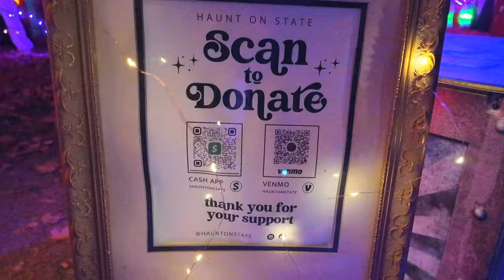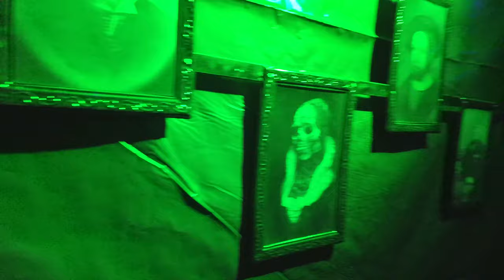Is this the Best Home Haunt in Michigan? 💀 🎃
During our visit to the Haunt on State in Howell, MI, we were blown away by the impressive walkthrough displays, animatronic jump scares, and the highly creative use of lights, fog, and video projections. Inside the enclosed mazes, creepy clowns, eerie scarecrows, and skeletons lurked in every shadow, adding an extra layer of fright to the experience. We’ve been to many haunted attractions and seen countless decorated homes, but this was by far the best home haunt we’ve ever visited. If you’re in the area, it’s definitely worth the visit!

Like the music in our videos? Wish you could get great songs for your content?

Saramonic Mics
DJI Mic2
Samsung S20+